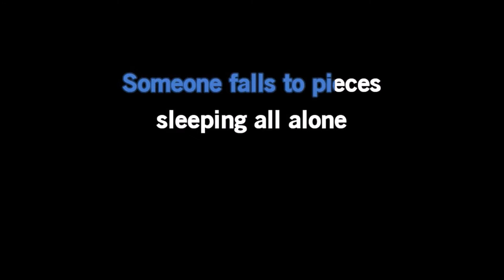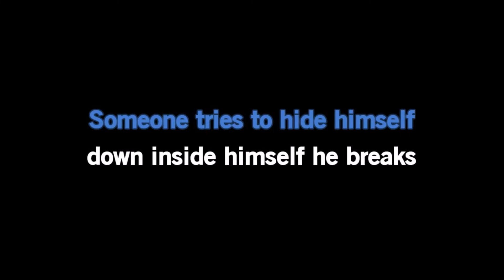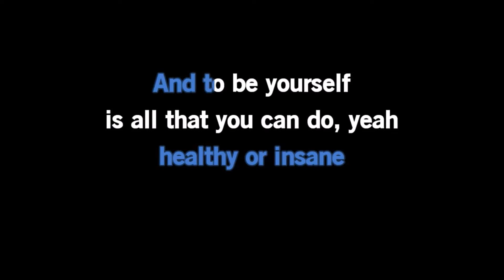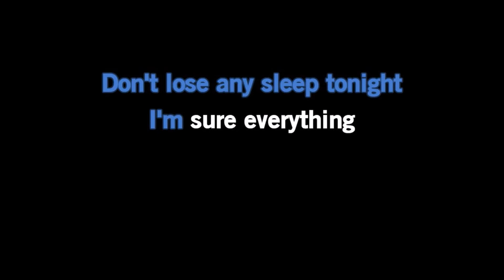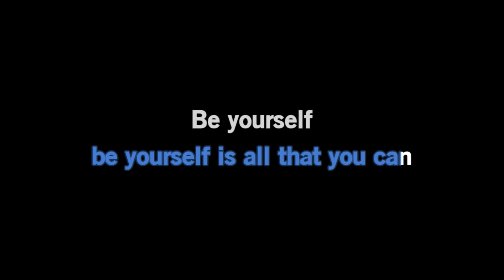Audioslave - Be Yourself - Karaoke - With Backing Vocals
Karaoke version of the Audioslave song "Be Yourself" from their 2005 "Out Of Exile" album. With backing vocals. Please give this video a "like" (or a thumbs up) if you enjoyed it. A "like" helps the video move up in YouTube search results.